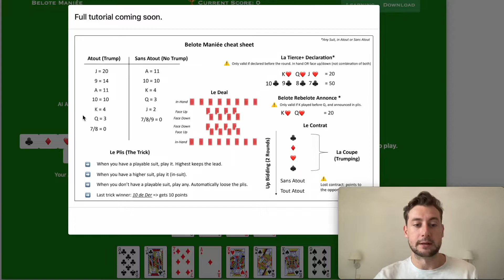Belote Maniée [FR] - Tutorial pratique pour démarrer et apprendre rapidement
Découvrez cette variante dynamique et stratégique de la Belote Classique!

On va revoir rapidement les concepts critiques pour comprendre le fonctionnement du jeu et prendre conscience des décisions clef qui permettent de gagner.

- - - Chapters - - -
0:00 - Intro
0:26 - Aperçu des concepts
0:46 - Plis
1:05 - Points
1:31 - Contrat
2:09 - Coupe
2:59 - Annonces & Déclarations
3:37 - Risque du pari
4:08 - Partie complete
12:06 - Résultat
12:18 - Mot de fin